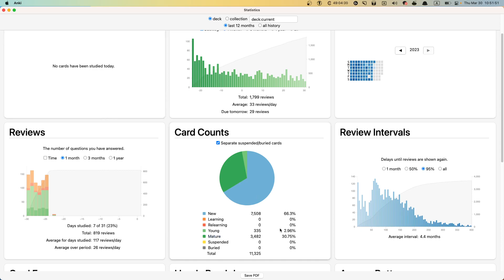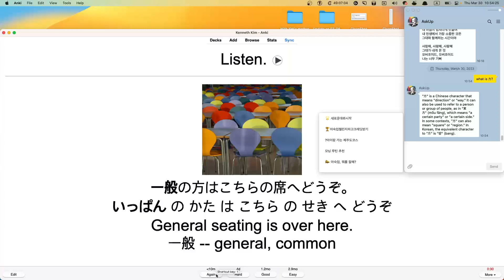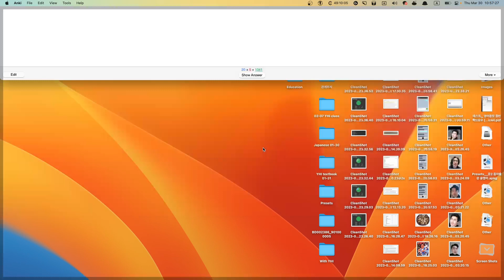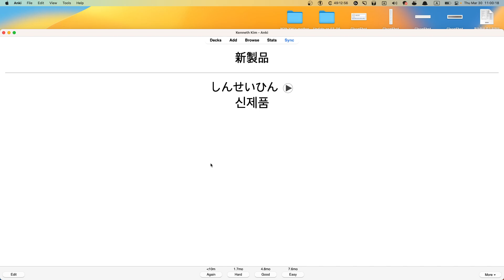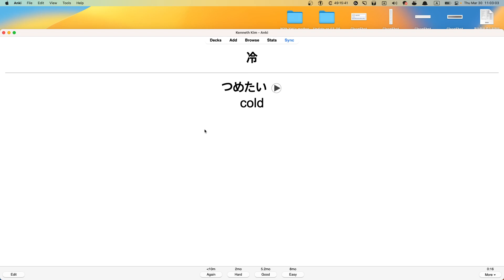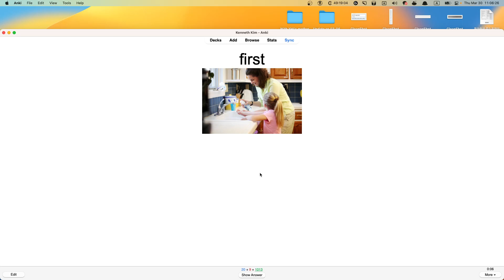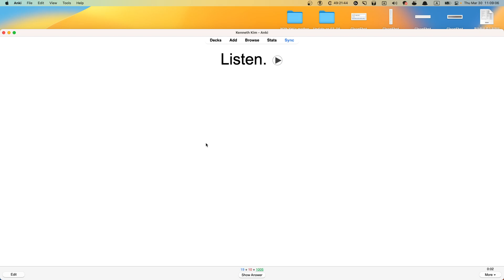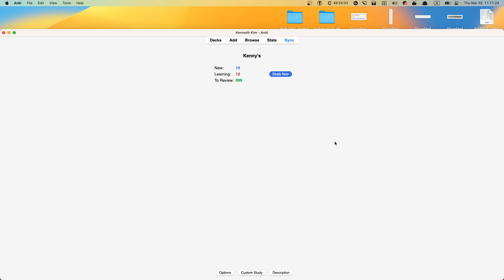22일만에 다시하는 일본어 얼마나 기억할까 2023 03 30 10 51 13